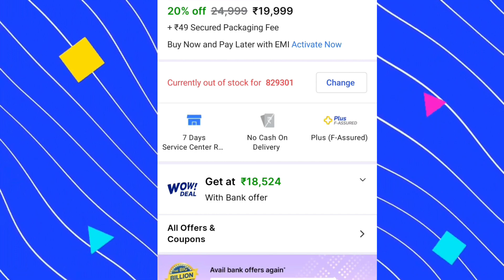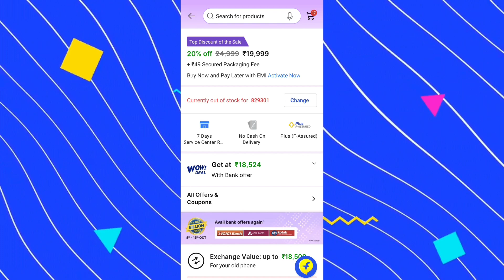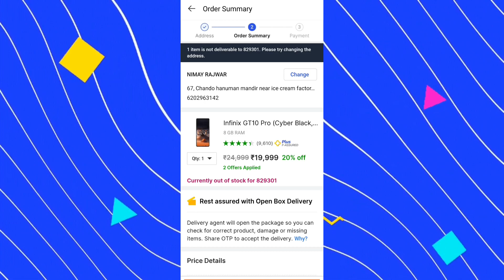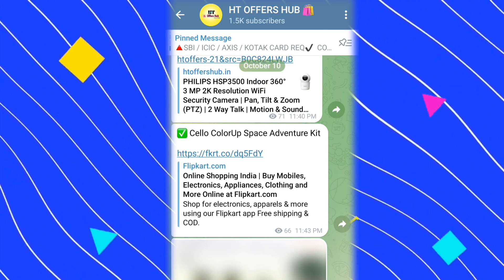infinix gt 10 pro ⭕ currently out of stock problem Solved || how to buy infinix gt 10 pro 5G on bbd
💥Your Queries 👇

infinix gt 10 pro next sale date
infinix gt 10 pro next sale date and time
infinix gt 10 pro sale date
infinix gt 10 pro unboxing and review
infinix gt
don't buy infinix gt 10 pro
big problem of infinix gt 10 pro
infinix gt 10 pro first look
how to buy infinix gt 10 pro
infinix gt 10 pro charging test
infinix gt 10

1)
2)
3)
4)
5)
6)how to order from redmi 12 5g
7) how to order infinix gt 10 pro unlimited
8) infinix gt 10 pro kaise book kare mi store se
Flipkart_booking_trick
infinix gt 10 pro sale kab aayega
infinix gt 10 pro ki sale kab aayega